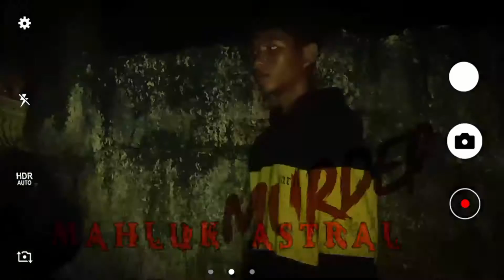PEMBURU ASRAL|Menelusuri jembatan tani|part2